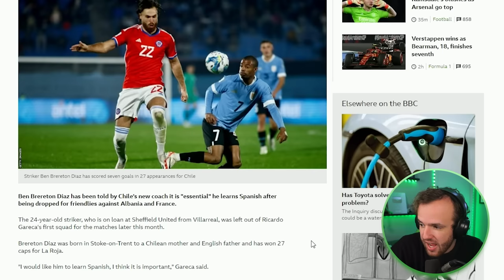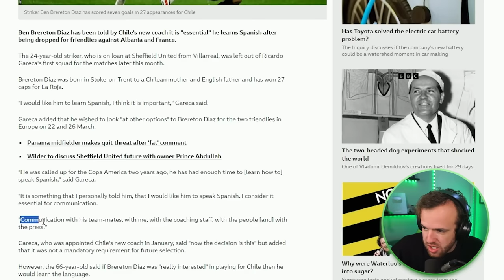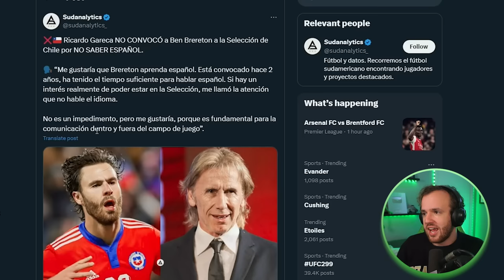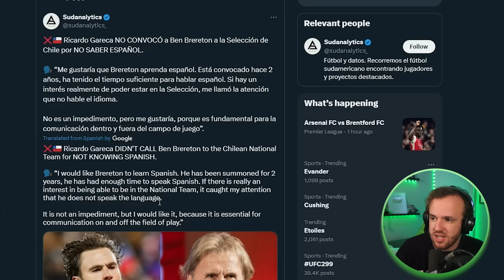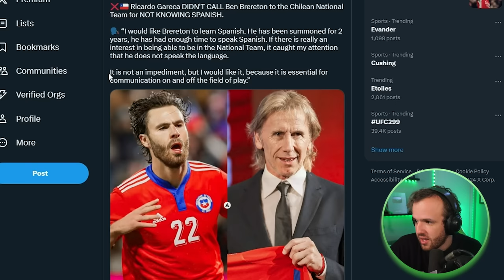My Favorite Football Story Got Ruined